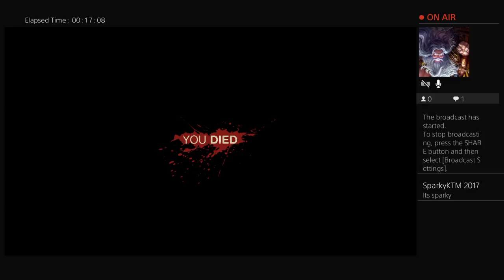Trying to kill jason